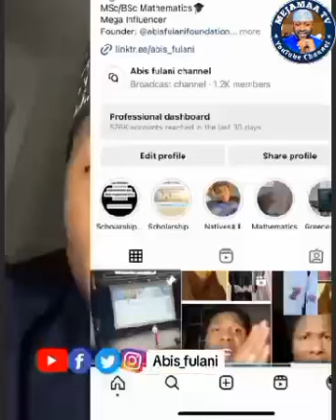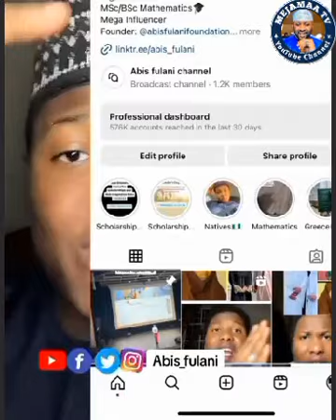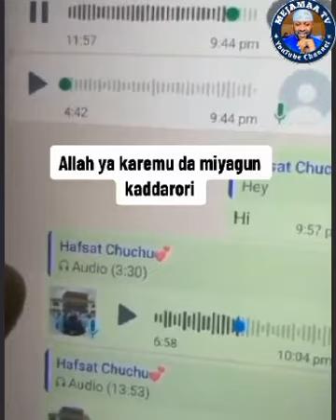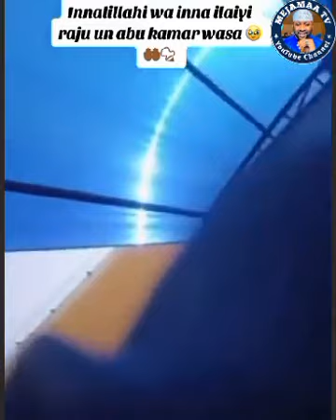TIRKASHI😳 Yanzu Yanzu Rikici Yaɓarke A TikTok Kan Kisan Da Chuchu Tayima Nafiu Gorond